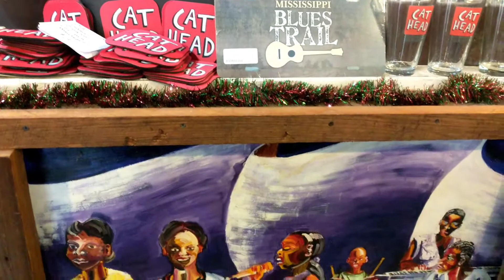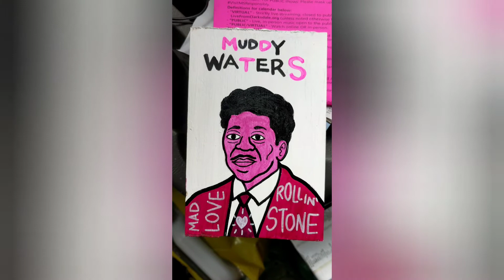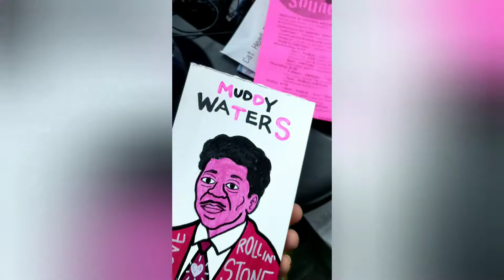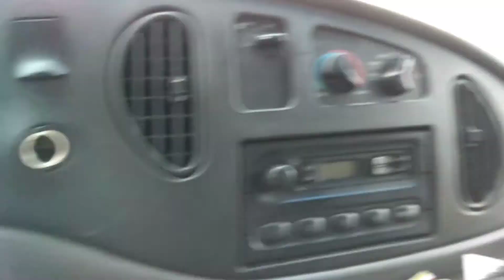New art for the van and some delicious food 🤤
Do you have a favorite image you took and you'd like me to paint it you can commission me by messaging me through my email.

If you would like to view my art in person.

Blessings,
Marion
The Inappropriate Artist